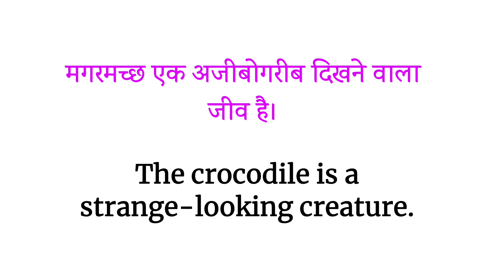मगरमच्छ को इंग्लिश में क्या कहते हैं |Magarmach Ko English Mein Kya Kahate Hain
In this video you can learn " Magarmach ko english mein kya Kahate Hain" in hindi and english with picture, spelling and pronunciation.

In this channel you can learn english vocabulary in hindi with picture without paying any money. This is a useful word meaning video that will help you to enhance your grammar. If you learn this English vocabulary than you will be able to read, write and speak english fluently and confidently without any hesitation.